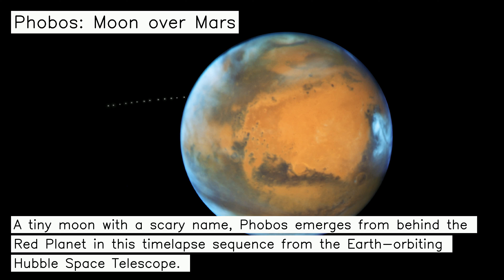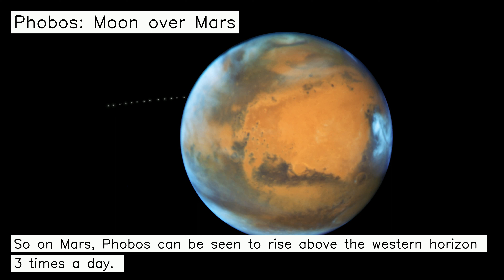Phobos: Moon over Mars - 03-23-2024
🚀 Phobos: Moon over Mars: A tiny moon with a scary name, Phobos emerges from behind the Red Planet in this timelapse sequence from the Earth-orbiting Hubble Space Telescope. Over 22 minutes the 13 separate exposures were captured near the 2016 closest approach of Mars to planet Earth. Martians have to look to the west to watch Phobos rise, though. The small moon is closer to its parent planet than any other moon in the Solar System, about 3,700 miles (6,000 kilometers) above the Martian surface. It completes one orbit in just 7 hours and 39 minutes. That's faster than a Mars rotation, which corresponds to about 24 hours and 40 minutes. So on Mars, Phobos can be seen to rise above the western horizon 3 times a day. Still, Phobos is doomed.
Title:  Fragments
Author: Nomyn
🪐 This picture has been taken by NASA.